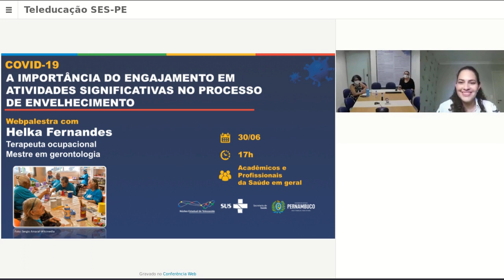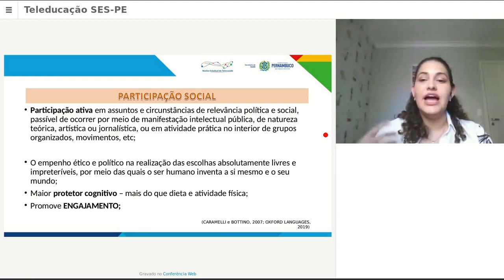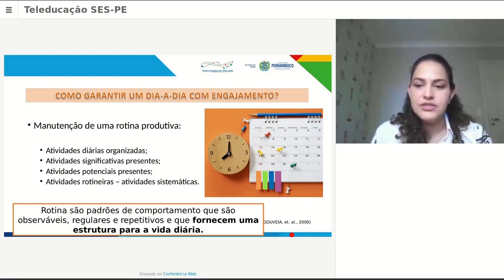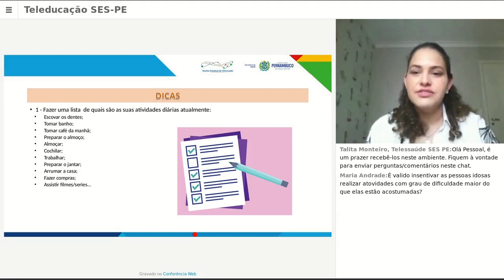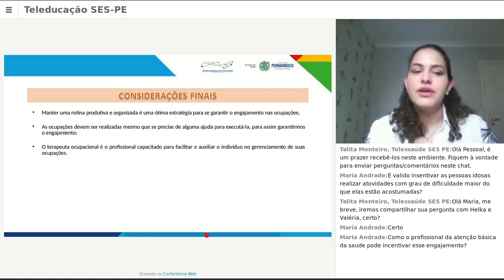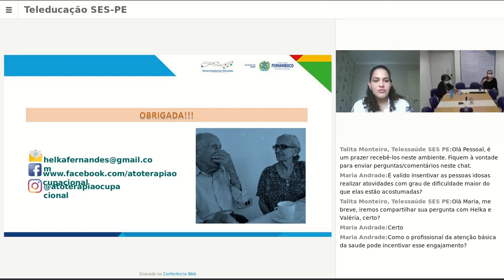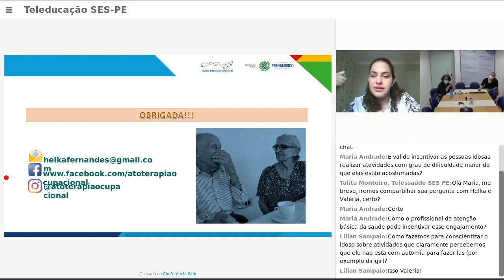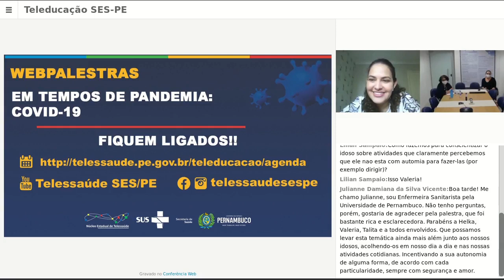COVID-19: A Importância do Engajamento em Atividades Significativas no Processo de Envelhecimento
Helka Fernandes discute habilidades relacionadas a saúde que permitem a pessoa idosa exercer as actividades que julga serem importantes, a participação ativa em actividades sociais e políticas como forma de proteção cognitiva do idoso, engajamentos, ocupações etc
Núcleo Estadual de Telessaúde de Pernambuco
Secretaria Estadual de Saúde de Pernambuco